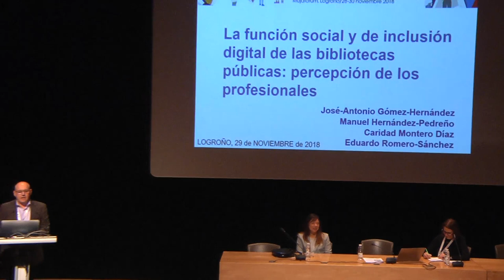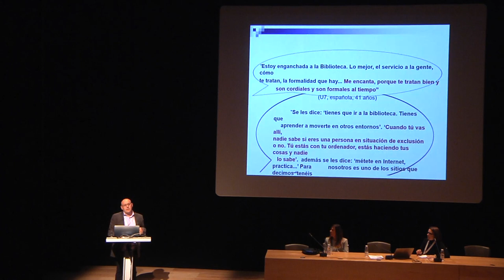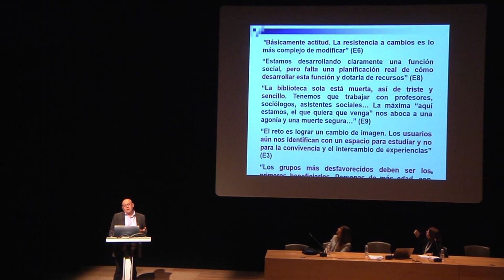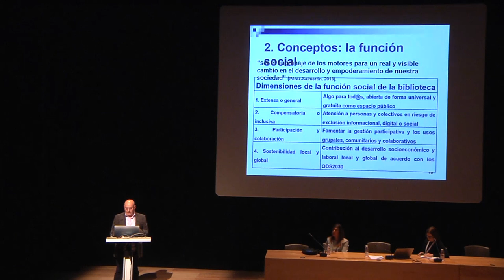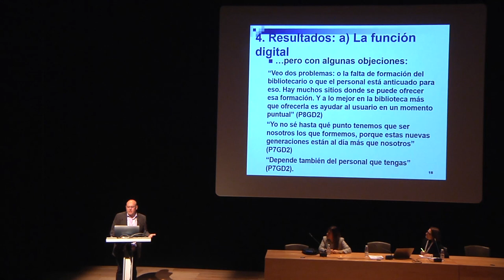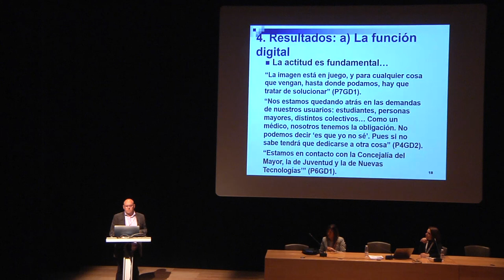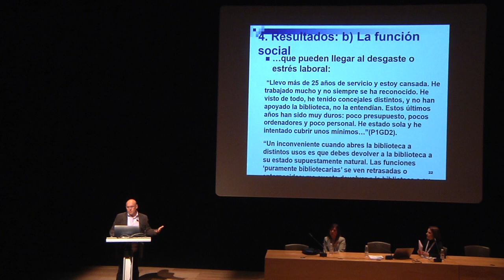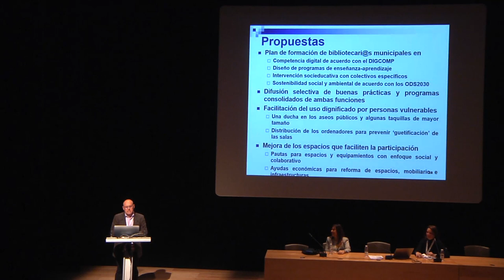Comunicaciones. Función social y de inclusión digital de las bibliotecas públicas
Autores de la Comunicación:
• José-Antonio Gómez-Hernández, Facultad de Comunicación y Documentación, Universidad de Murcia
• Manuel Hernández-Pedreño, Facultad de Economía y Empresa, Universidad de Murcia
• Caridad Montero Díaz, Biblioteca Regional de Murcia
• Eduardo Romero-Sánchez, Facultad de Educación, Universidad de Murcia